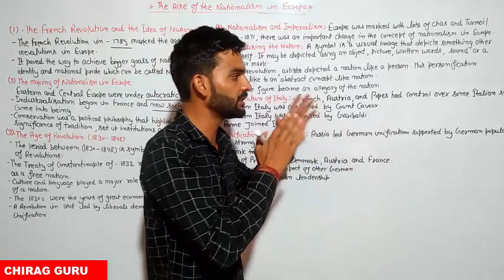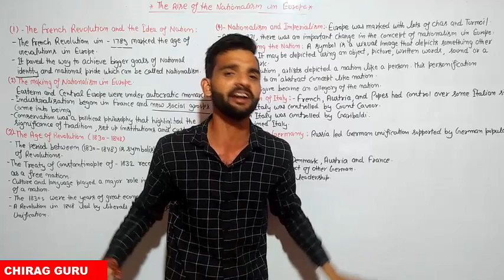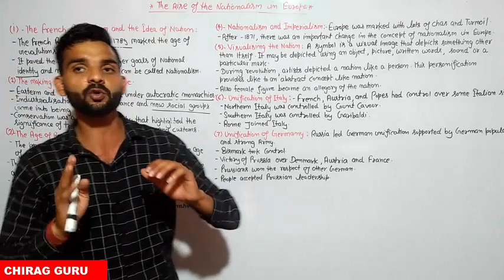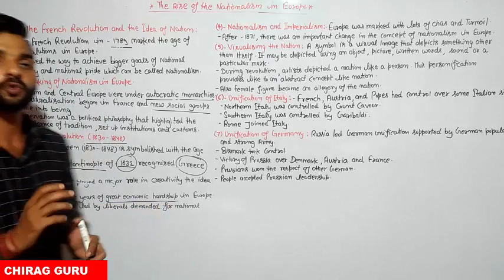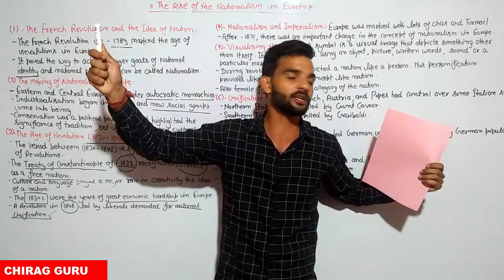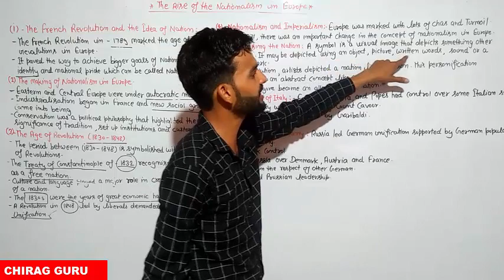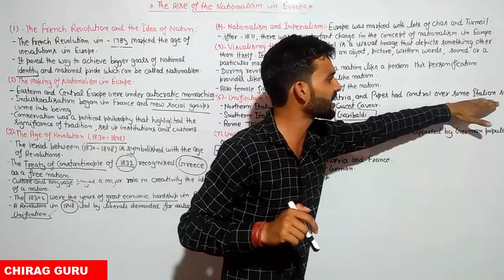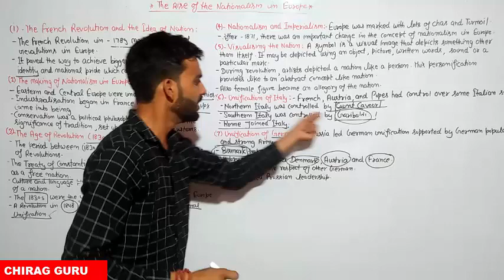The rise of nationalism in Europe ( revision set)